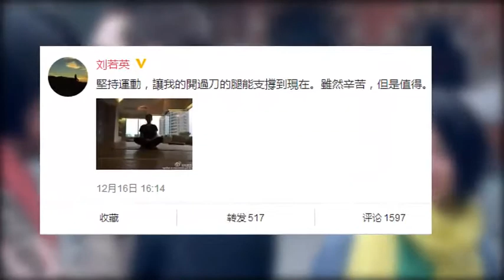45岁刘若英挺7个月孕肚练瑜伽 称开刀双腿难支撑